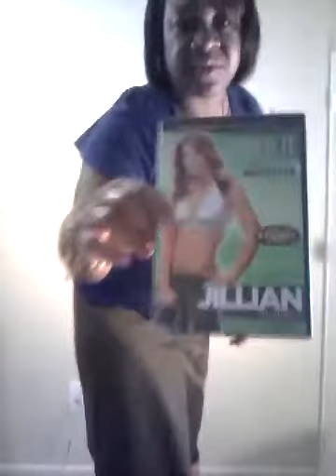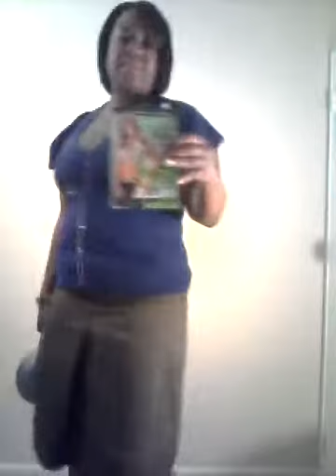November 5, 2012 6:09 AM